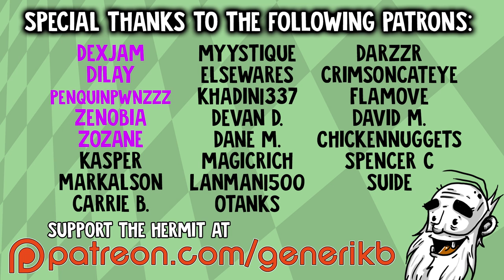Crazy Fishing VR Gameplay - "THE TRICKIEST FISH IN THE LAKE!!!" HTC Vive Virtual Reality Let's Play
Welcome to my Hermit's Look at Crazy Fishing!  This is a PC gameplay walkthrough in 1080p HD on the HTC Vive!

About Crazy Fishing:

Expect the unexpected when you set out on an innocent fishing trip as Crazy Fishing pairs a challenging fishing experience with VR environmental interactions, exploration and discovery!

Frills, Gills and Spills!
Eat items, like flies, mushrooms and chicken wings!
Grind your catch or trade it in for sweet cash!
Explore and interact with the landscape via teleportation.
Store items in your inventory!
NO FISHGUTS IN SIGHT!
Unlock breathtaking fishing spots!
Catch 33 wacky and interactive fish!
Track your progress with the Fish 'o' Dex!
Comfortable VR experience.
Logical fishing rod mechanics for an immersive fishing experience!
Buy cosmetic items.
Steam leader boards, are you the best angler?
Customize your house and aquarium!